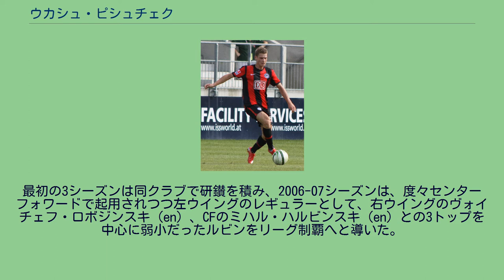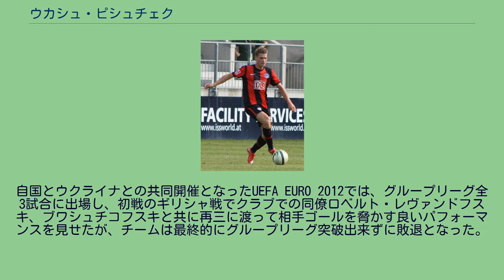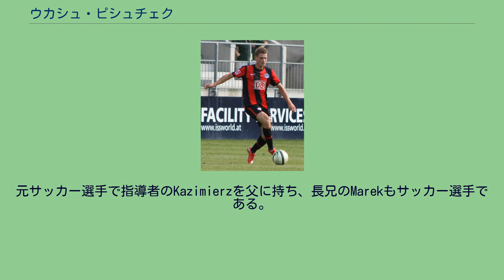ウカシュ・ピシュチェク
ザグウェンビェ・ルビンの選手
ウカシュ・ピシュチェク（ポーランド語: Łukasz Piszczek, 1985年6月3日 - ）は、ポーランド・チェホビツェ＝ジェジツェ出身の元サッカー選手。
元ポーランド代表。
ポーランド ビェルスコ・ビャワ郡チェホビツェ＝ジェジツェに生まれ、ゴツァウコヴィツェ＝ズドルイで育ったピシュチェクは、7歳の頃から自身の父が指導する地元のLKSゴツァウコヴィツェ＝ズドルイでフォワードとしてキャリアを開始し、2001年に入団したグワレク・ザブジェ（en）では、2003年に国内のユース選手権で優勝を果たした。
2004年にUEFA U-19欧州選手権でトルコのアリ・オズトゥルク（en）と共に得点王となると、ドイツ1部のヘルタ・ベルリンへ引きぬかれ、すぐに母国のザグウェンビェ・ルビンへ貸し出されて2004年10月16日のGKSカトヴィツェ（en）戦で初出場にして初得点を記録した。
最初の3シーズンは同クラブで研鑚を積み、2006-07シーズンは、度々センターフォワードで起用されつつ左ウイングのレギュラーとして、右ウイングのヴォイチェフ・ロボジンスキ（en）、CFのミハル・ハルビンスキ（en）との3トップを中心に弱小だったルビンをリーグ制覇へと導いた。
なお、このシーズンのピシュチェクは、ハルビンスキ（13得点）に次いでチーム2位の11得点を挙げている。
ヘルタ・ベルリン ヘルタ・ベルリンでのピシュチェク（2009年） 2007-08シーズンから保有元のヘルタへと復帰し、2008年4月26日のハノーファー96戦で初得点を記録した。
復帰当初はなかなか定位置を確保できず、また、翌2008-09シーズンは、最終的に手術する股関節の問題から前半戦の殆どを逃し、2009年2月にチームの練習に復帰するも3月に膝を軽傷する苦しいシーズンが続いていた。
4月にリーグ戦へ復帰を果たした当初は、守備的ミッドフィルダーあるいは左サイドハーフで起用されていたが、右サイドバックのレギュラーだったソフィアン・シャヘドの長期離脱以降、なかなか穴が埋まらず、また、当のシャヘドがその後に復帰するも調子が戻らずにいる厳しい台所事情だったために苦肉の策として急遽リュシアン・ファーヴル監督によって右サイドバックに転向されたところ、本職ではないにもかかわらず及第点以上の働きを見せ、シーズン終了まで定位置確保に成功すると、2009-10シーズンにフリートヘルム・フンケル監督就任以降も引き続き右サイドバックの中心選手として活躍した。
ボルシア・ドルトムント ヘルタ・ベルリンの2部降格に伴い、2010年5月19日に自由移籍でボルシア・ドルトムントと2013年6月までの3年契約を締結した。
2011年7月26日に契約を2016年6月まで延長し、9月24日のアウェイでの1.FSVマインツ05戦（2-1）で試合終了間際にボレーにより決勝点及び移籍後初得点を記録した。
ドルトムントでも右サイドバックとして守備に加えて攻撃力からユルゲン・クロップ監督を始めとしたクラブ首脳陣から称賛を浴び、リーグでもトップクラスのサイドバックとして活躍を見せている中、UEFAチャンピオンズリーグ 2012-13 決勝後の2013年5月22日に慢性的な腰の手術を発表したことで最大5ヶ月の離脱が決定し、11月23日のバイエルン・ミュンヘン戦（0-3）でスヴェン・ベンダーに代わり途中出場で復帰を果たした。
2021年4月30日に2020-21シーズン終了後ドルトムントを契約満了により退団、現役を引退することを自身のSNSサイトで明らかにした。
ポーランド代表として2007年2月3日に親善試合のエストニア戦で代表デビューを飾る。
UEFA EURO 2008では、クラブで定位置を確保できていなかったこともあり、当落線上をさまよっていたが、最終的にヤクブ・ブワシュチコフスキの離脱により追加招集でメンバー入りを果たした。
同大会では、初戦のドイツ戦に途中出場こそしたものの、次戦に向けた練習中に負傷したことで残り試合は欠場となっている。
2011...